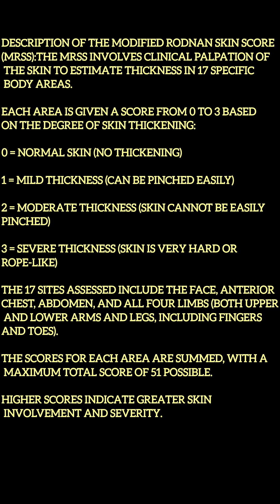Dermatological manifestations of Systemic Sclerosis